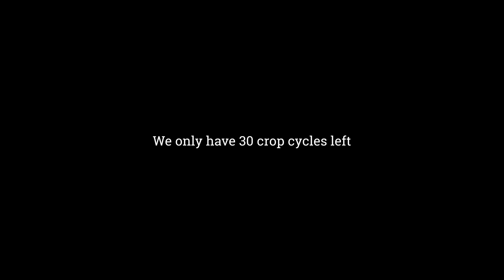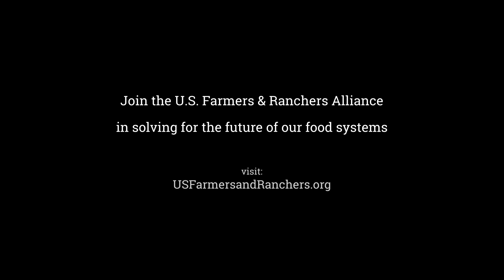Crop Cycles | 30 Harvests Sustainability Series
Creating the Food Systems for Future Generations